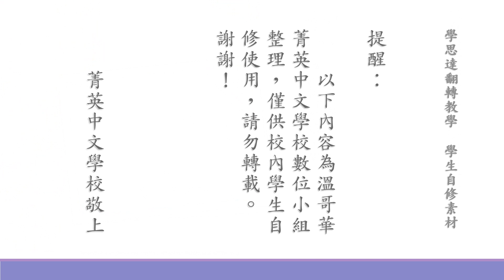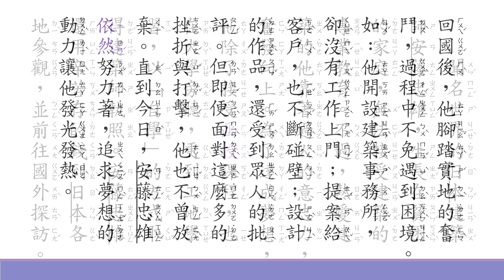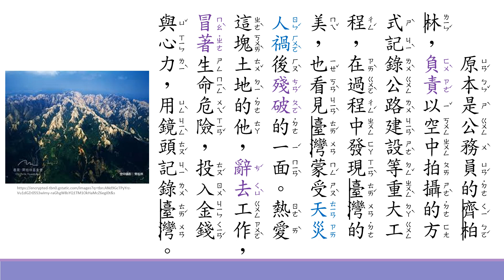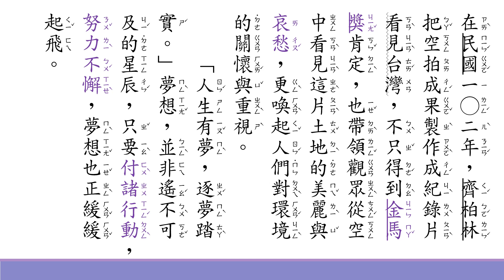四下第十一課 夢想起飛